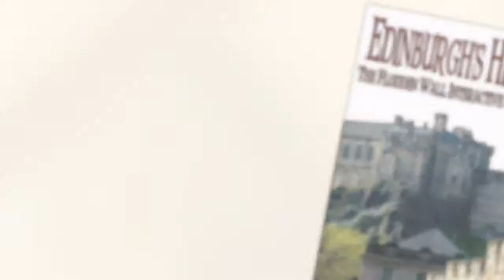Edinburgh's History - The Flodden Wall Interactive Guided Tour - Tour 3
The Flodden Wall

Take a tour of Edinburgh's Flodden Wall

This video will give you a brief outline of one of our virtual tour around the Flodden Wall.

This tour takes you on a virtual exploration of Edinburgh locations which were supposed to help defend the city in the 16th,17th and 18th centuries.    This is the last of three tours which reveal the story of Edinburgh's most important defensive walls.

This video shows off our software - software which lets you take a virtual tour of Edinburgh around places many tourists would miss completely!  Sit in your home and let your computer transport you to the closes and wynds of Scotland's historic capital city.

We've got lots of free resources on actualeducation.co.uk - including free downloadable virtual tours, online and downloadable jigsaws made from archive images, galleries of archive images and podcasts.